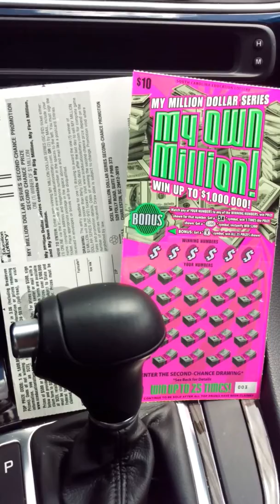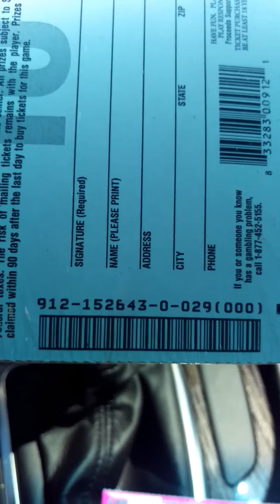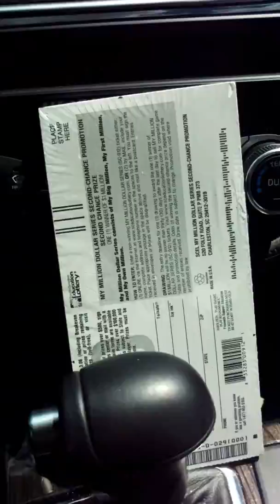Group Book - $$$$ Millionaire ready $$$$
$20 buy in / 15 participants (Scratching in less than 24 hours)

1.  Belinda L
2.  Lesroy W
3.  BlackHachBack05
4.  Steven L
5.  ExplosiveK9Scratcher
6.  NewYorkScratcher315
7.  JP Usfinc
8.  WeekendScratched007